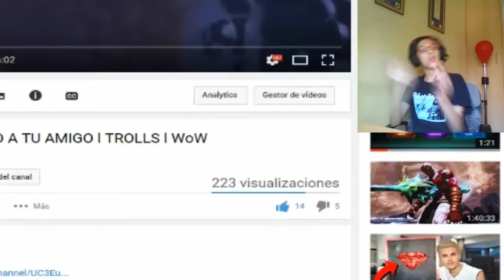REACIONANDO A VIDEOS DE RISAS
Hola personaje del YouTube hoy os traido un video completamente distinto en el canal.Reaccionando a videos de risas recorda que hoy directo ehh.Bueno que lo apoyéis y si veo mucho apoyo reaccionare a otras cosas like comente favoritos y nos vemos en el próximo video y asta luego!